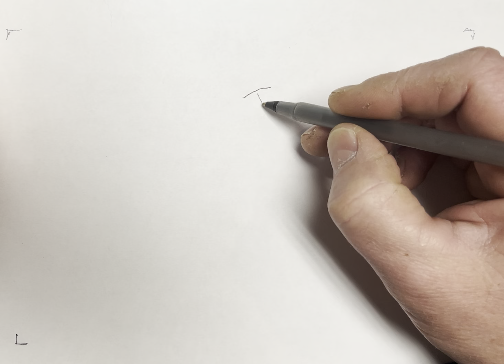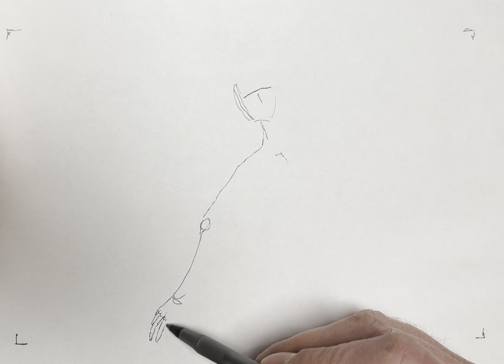no rules drawing real time…